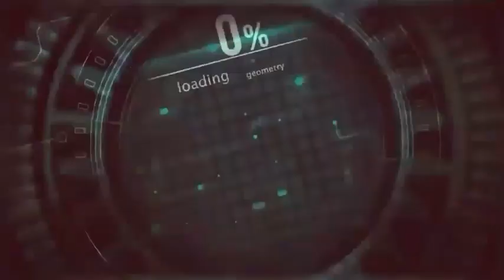Goa Bedali, Gunung Lima Jari Dan Raja Kera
Ini adalah othak athik, tentang Goa Bedali Gunung Lima Jari dan Raja Kera. Dalam video ini di gathukkan dengan lima Gunuk dengan bemtuk jari di Siman Ponorogo.